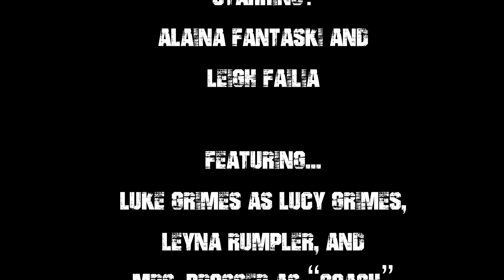Wrasslin': A Girls' Wrestling Try It Night Promo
Produced by Alaina Fantaski, Luke Grimes, and Leigh Failla